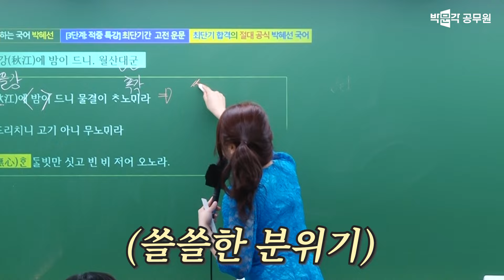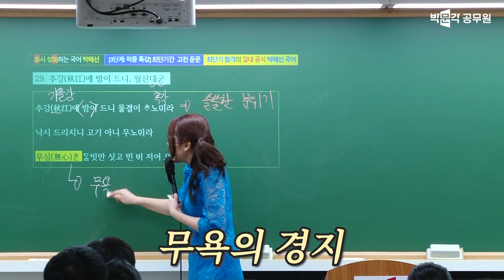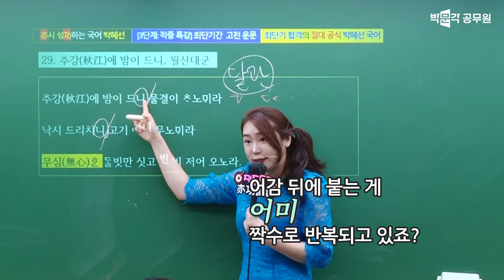어찌, 내가 왕이 될 상인가? | 문학작품 3분컷 썰풀기 | 추강에 밤이 드니 | 박혜선 역공국어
🔊혜선쌤의 유쾌한 썰로 최단시간 정복하는 고전운문특강 지금 풀버전 보러가기!

💖국어 만점 릴레이 신화!💖 텐션부자 적중요정 혜선쌤에게 국어 학습상담부터 질문답변까지 한 번에!